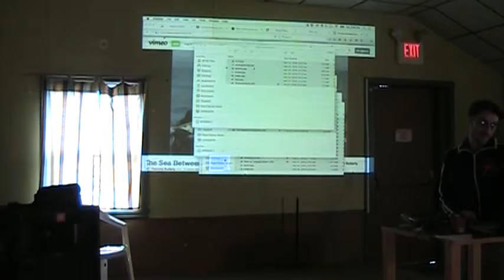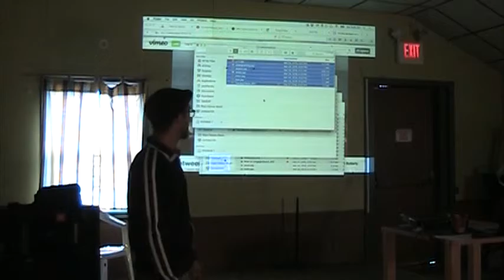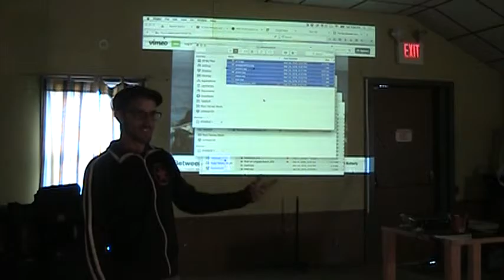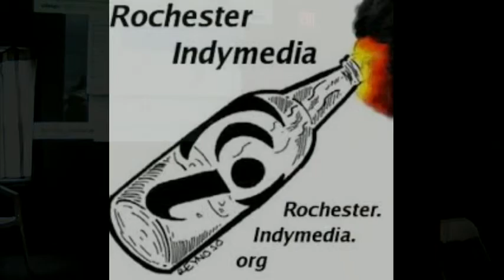Ryan Harvey talk 04 02 2016